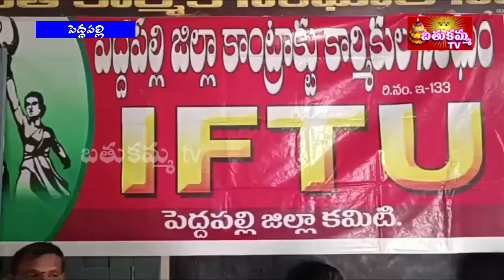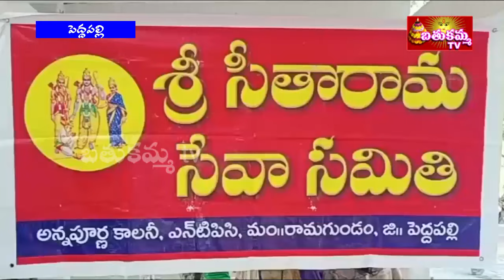7:30PM | BathukammaTV News | 29th APRIL 2024